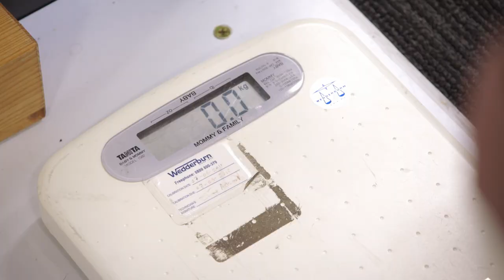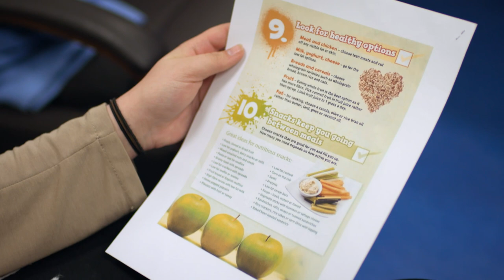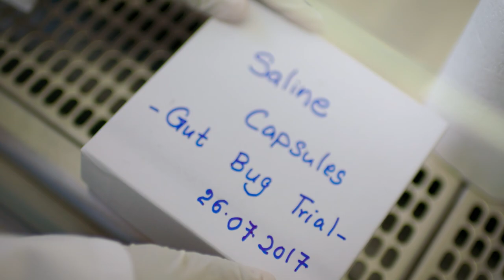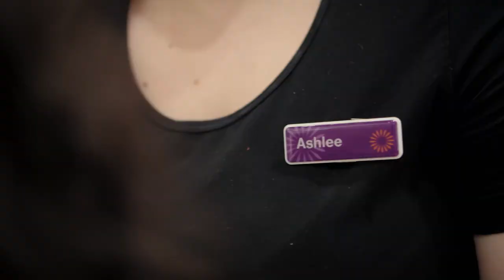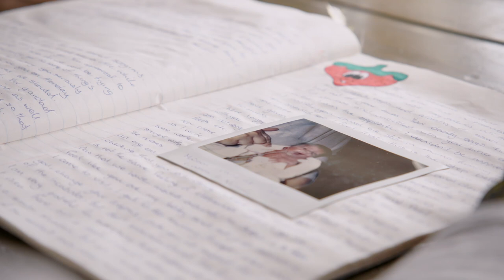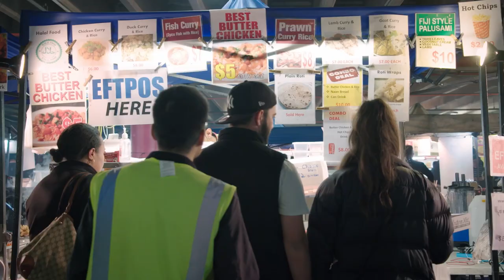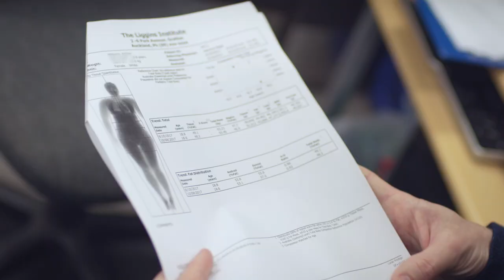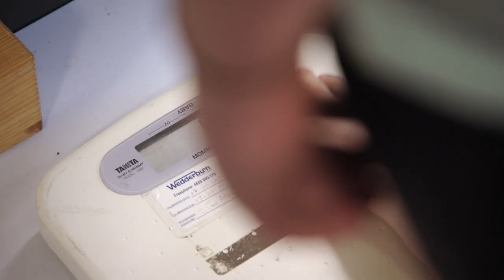The First Ever Cure For Obesity? | The Thin Pill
The Four women taking part in the study have been given their tasks for carrying out this new slimming clinical trial. Maintaining their current diets and lifestyle is vital in order to get an accurate result to see if these new pills are really shedding the weight themselves.

The Thin pill delves deep into the science of nutrition and biology. Follow leading scientists who are undergoing extensive research to see how we can best lose all of that unwanted fat, and is there a magical pill that could fix it all?

From: The Thin Pill S1 E2

Content licensed by Flame Distribution Limited to Little Dot Studios.